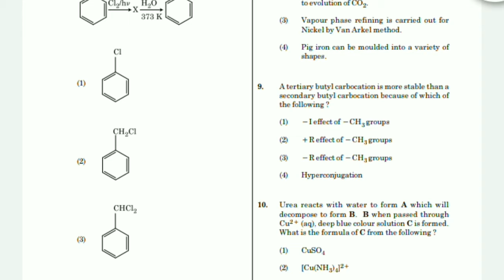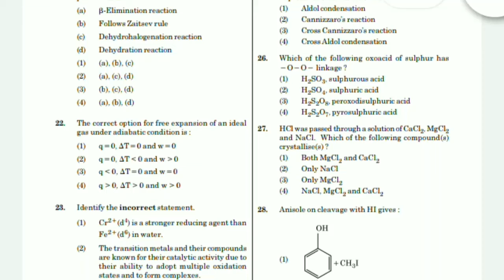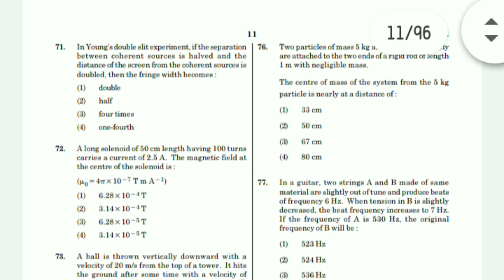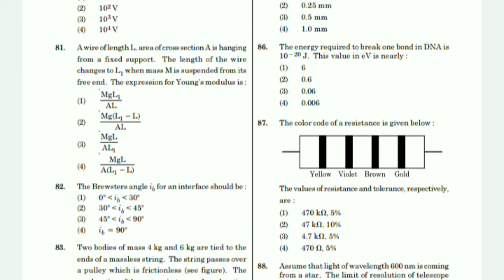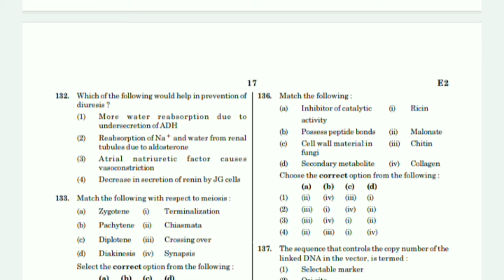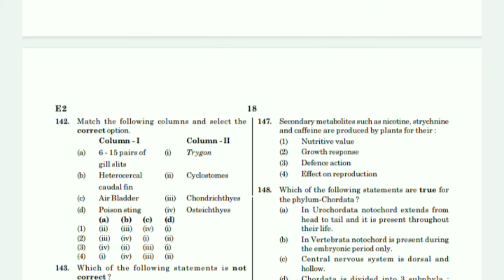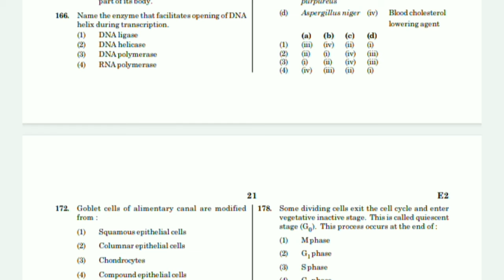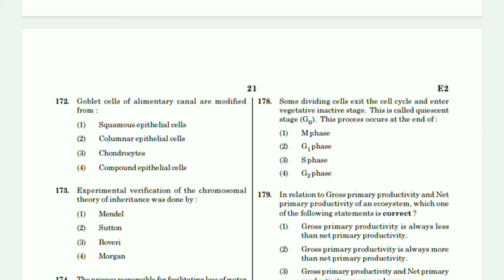NEET 2021 Most Expected Model Paper|NEET UG 2021|क्या NEET 2021 Difficult होगा?NEET Model Test Paper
NEET 2021 Most Expected Model Paper|NEET UG 2021|क्या NEET 2021 Difficult होगा?NEET Difficulty Level

B. Sc.2 Year, Zoology Paper Chapterwise || All Important Objective Question || 2021 Exam, MCQ...

FUTUREstress